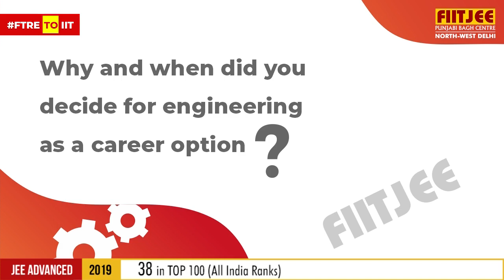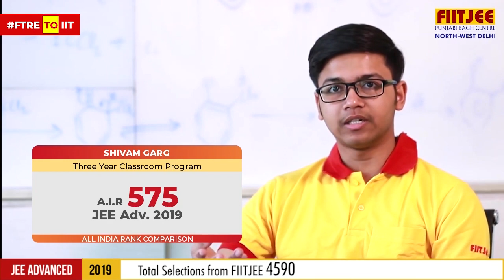FTRE to IIT - The most preferred route for JEE Toppers.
FIITJEE Talent Reward Exam or in short FTRE has been the most preferred starting point for the toppers of IITJEE over the years. Students find FTRE, extremely relevant and apt assessment platform before starting off with their preparatory journey. FTRE shares important insights to an individuals skills and potential along with recommendations, which can be harnessed to achieve one's career objective. This year, in JEE Advanced 2019, many top rank getter's from FIITJEE Punjabi Bagh Centre started off with FTRE. This video will share "how FTRE" helped them in their quest for success in competitive exams.